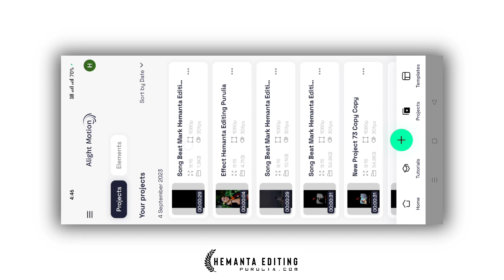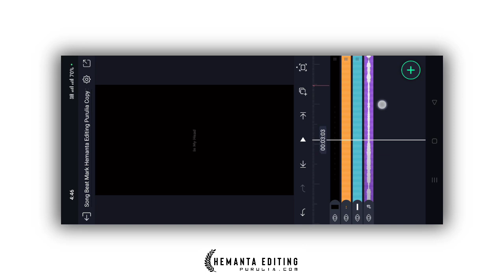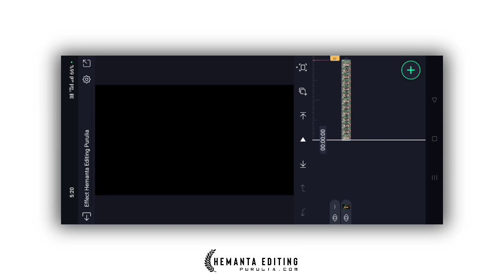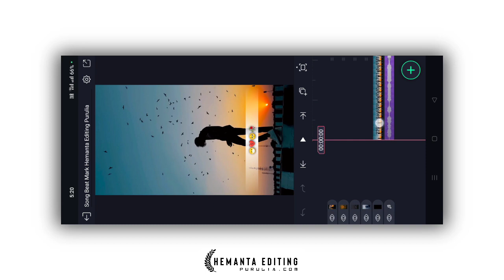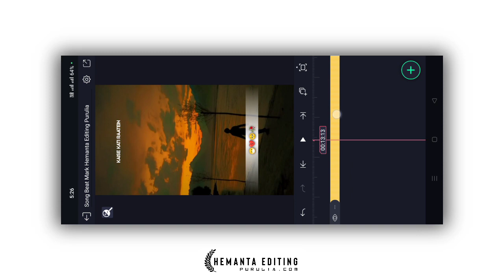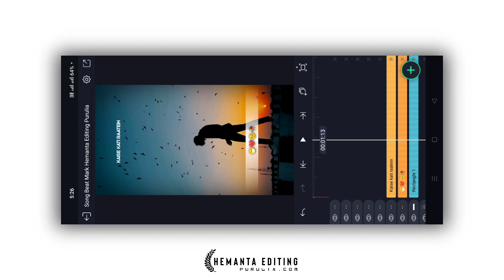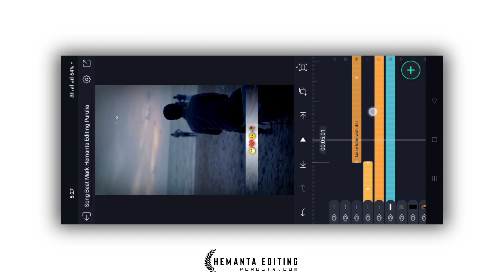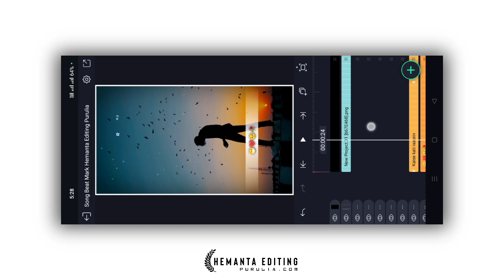Sambalpuri Old Song Video Editing In Alight Motion Kaise Kati Raatein Status Video Editing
Coming Soon

HASTAGS :-